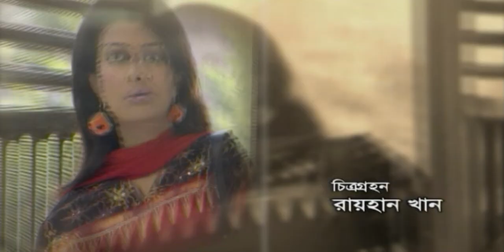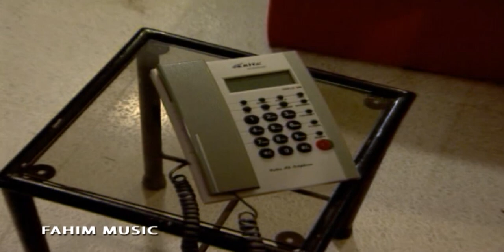সীমানা | Simana I Ep 01 I Mir Sabbir I Richi Solaiman I Bangla Natok | Fahim Music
Fahim Music brings to you New Bangla Natok 2020 “Simana I Ep 01” starring Mir Sabbir, Richi Solaiman & many more. Directed by Kaisar Ahamed.To watch the latest Bangla Natok, Bangla Telefilm, Bangla Drama Serial, Bangla Music Video, Bangla Movie, Bangla Video Song do SUBSCRIBE Hope you enjoy all of our bangla natok, new natok, bengali drama, drama serial and bangladeshi natok collection.

Natok: Simana
Cast: Mir Sabbir, Richi Solaiman and more.
Director: Kaisar Ahmed
Presents: Fahim Music